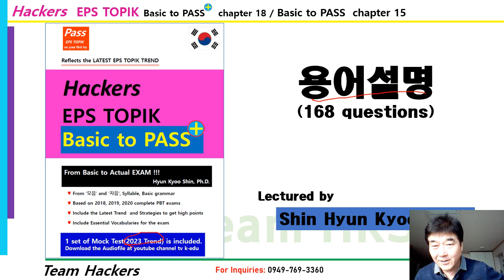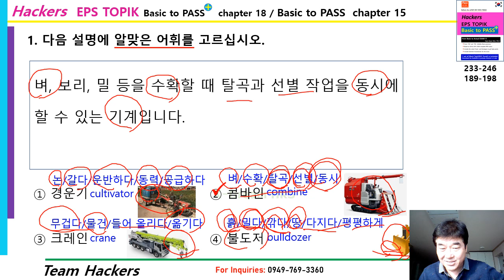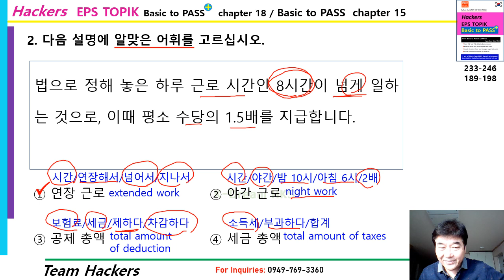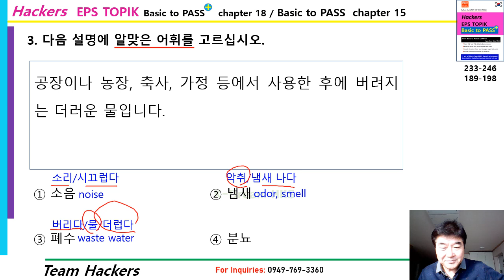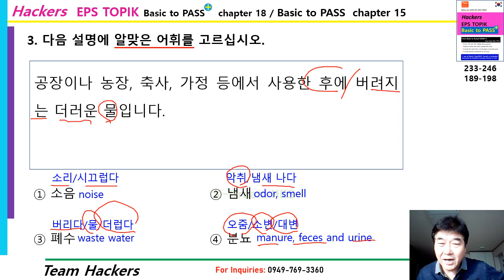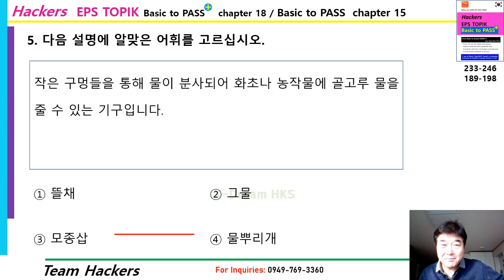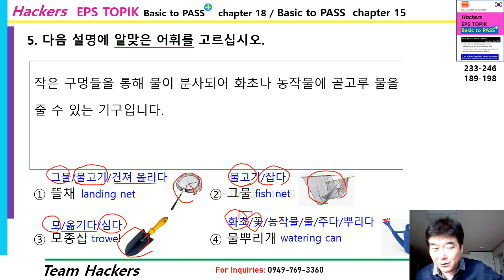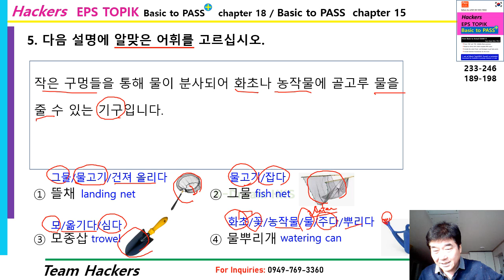Terminology questions (1)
Watch this to learn the KEY WORDs to find the correct answers
neeed to study this videos to get perfect for terminology questions
5 questions